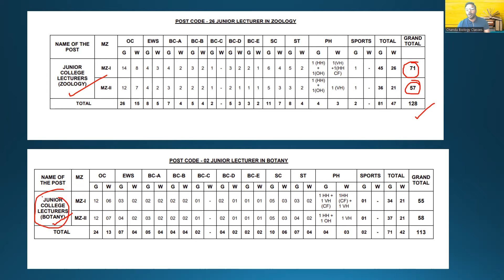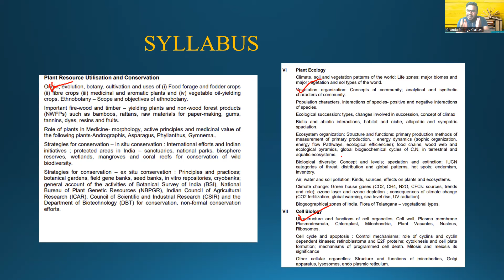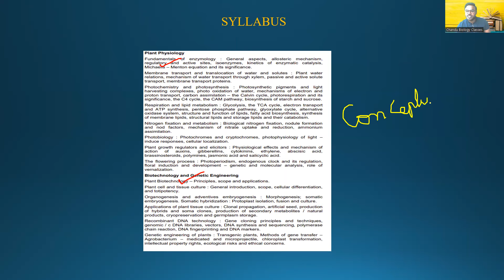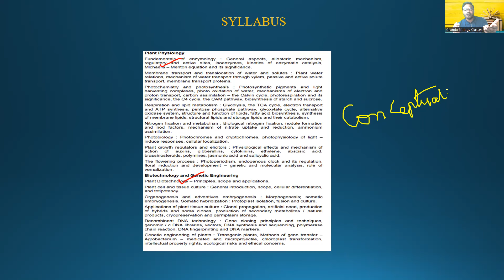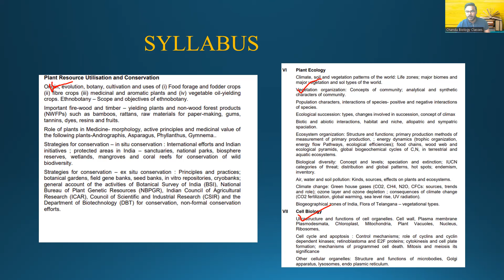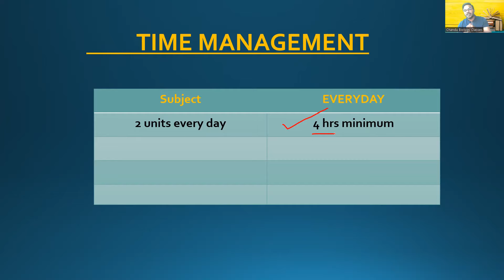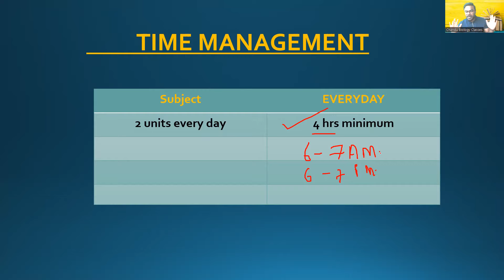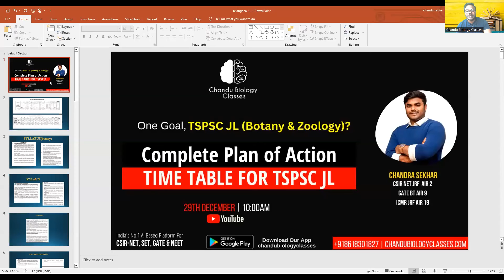This how you prepare | JL&DL ZOOLOGY | APPSC 2023 | TSPSC 2023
Conquer the APPSC & TSPSC 2024 JL & DL Exams for Botany & Zoology with Chandu Biology Classes!
Ace your dream career as a Junior Lecturer or Lecturer in Botany & Zoology! Chandu Biology Classes brings you a comprehensive and effective learning experience through our brand new YouTube channel.

Our Channel Offers:

Expert-guided preparation: Learn from experienced and passionate educators who will equip you with proven strategies and techniques to excel in the JL & DL exams for both APPSC and TSPSC 2024.
Master the Syllabus: We'll cover the entire syllabus for JL & DL Botany and Zoology, ensuring you're confident in every topic, from APPSC JL Botany Syllabus to TSPSC DL Zoology Syllabus.
Deep Dive into Concepts: Gain a thorough understanding of core biological concepts through engaging lessons and clear explanations.
Conquer Tricky Questions: Develop problem-solving skills and master the ability to tackle even the most challenging exam questions.
Time Management Hacks: Learn effective time management strategies to maximize your study hours and approach the exam with confidence.

This session will discuss the importance of APPSC JL, and strategic Time management. All the learners of APPSC & TSPSC(BOTANY & ZOOLOGY ) Will be benefitted from this session.

➤ About Chandu Biology Academy:
We have 7+ Years Experience mentoring Students in CSIR NET Life Science,GATE Life Science, TSPSC-JL, helped out 1200+ Students to secure Top Ranking and Get placed at Top University & Global companies. Mentored By Top Industry Experts,Chandra Shekhar Sir and His Team- Top Ranker CSIR NET JRF AIR 02, GATE BT AIR 09, ICMR JRF AIR 19.
👉 Have Strong Educational presence across the India- Ranked Top 10th

Keeping in mind the needs and strengths of each and every student we include;
✔️ Right mix of classes, problem-solving and doubt clearing sessions.
✔️ Comprehensive and thoroughly revised study materials.
✔️ Unit-wise and mock tests on the latest pattern.
✔️ Structured and success-oriented programme.

👉 Have Any Queries? Ask Us.